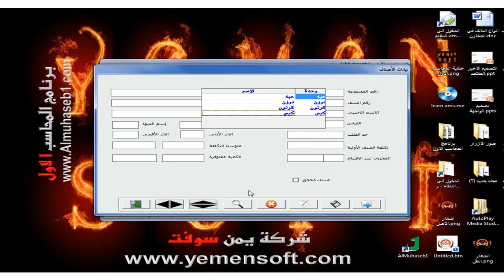نظام المحاسب الاول - تهيئة وحدات قياس المخزون